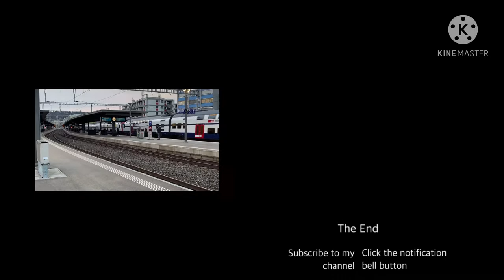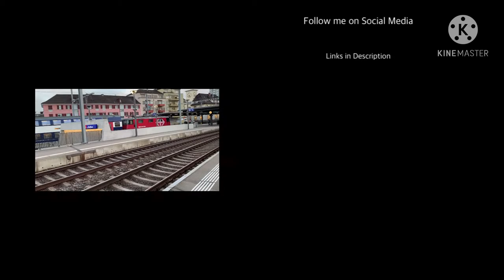Railway in Zürich Oerlikon Station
Today I'm in Zürich Oerlikon Station where the trains running Zürich to places like Schaffhausen, St. Gallen, Konstanz, Baden (via Furttal), and Romanshorn are running.
There are also some Trams And Buses operated by VBZ and VBG running under the Bridge below me.